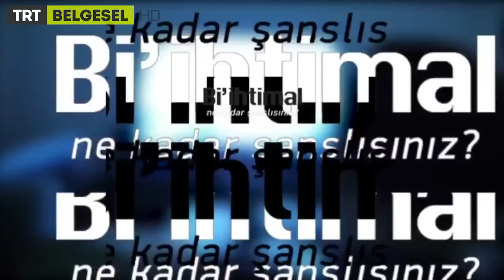Bi İhtimal - 7. Bölüm Fragman - TRT Belgesel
Bi İhtimal'de bu hafta, uçurtmanın hiç bir zaman hafife alınmaması gerektiği, köpeklerin her zaman hırsızlara karşı iyi bir koruma olmadığı, bomba imha sırasında akıl almaz olayı, dünyada yükselen holiganizmin vahşi yüzünü, evcil fillerin beklenmedik yüzünü ve Bursa'da gerçekleşen kurtuluş hikayesini izleyeceğiz.